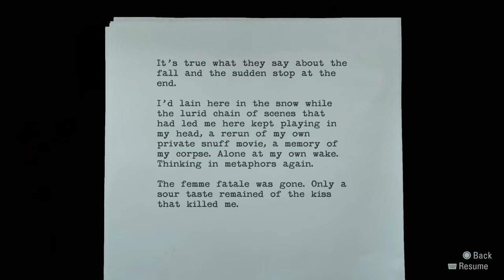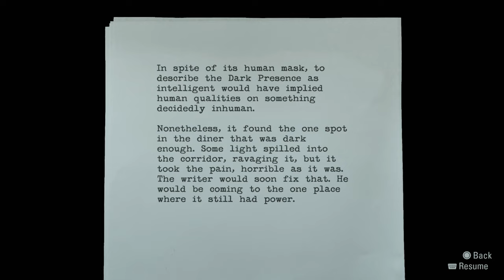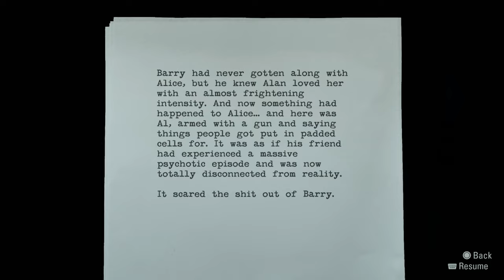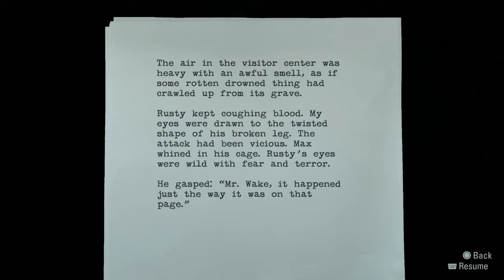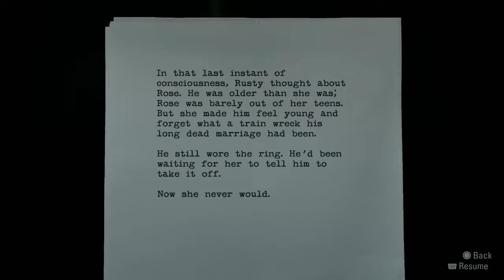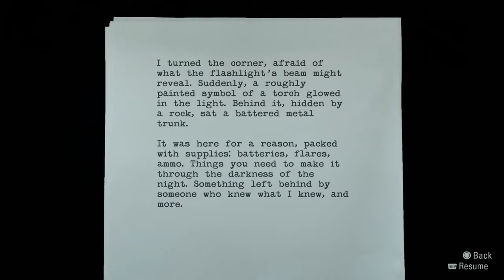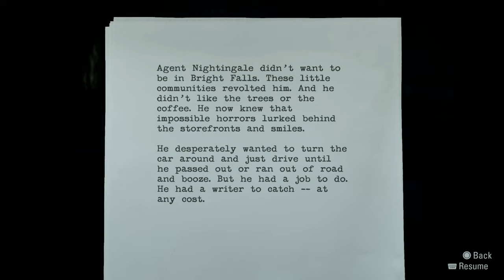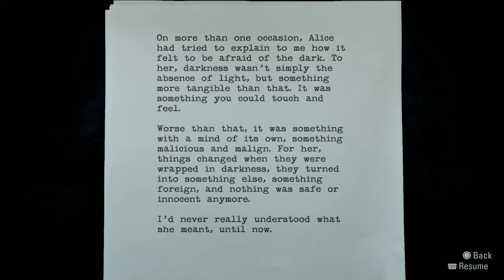Sucker punching everyone "where my wifey, cuh?"